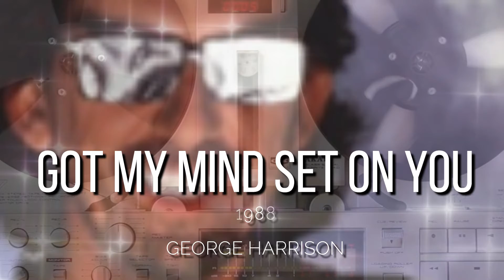GOT MY MIND SET ON YOU - GEORGE HARRISON || best 80s greatest hit music, old songs all time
GOT MY MIND SET ON YOU - GEORGE HARRISON || best 80s greatest hit music, old songs all time, & by request, 80s AND OTHER ALL-TIME FAVORITE MUSIC

See nonstop 80s hits, 80s greatest hits, oldies songs of 1980s, old songs,80s songs,80s. Not only that, hear other hits as well. Discover all music hits, from 80s hits, and all other songs. Play 80s songs playlist, songs of 80s that made you dance, best nonstop 80s hits that will bring you back in memory lane. This has the greatest nonstop 80s hits, best 80s songs playlist, best oldies songs of 1980s, top oldies songs of 1980s, best old songs, top old songs, greatest old songs, old songs all time, best 80s songs, top 80s songs, greatest 80s songs, best 80s music hits, greatest 80s music hits, best 80s hits. This channel will also feature more hits, not only the eighties, but all the songs you love and the ones you will request.